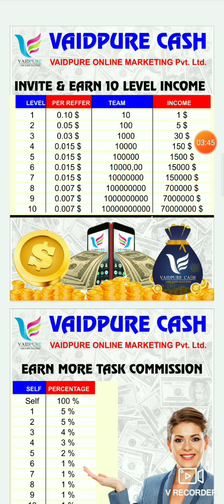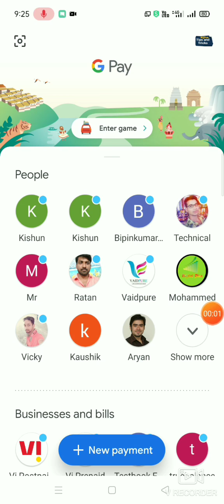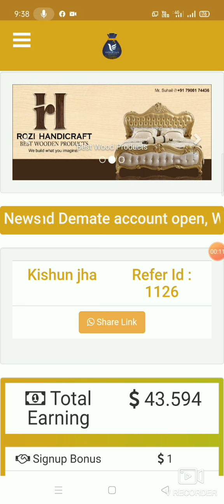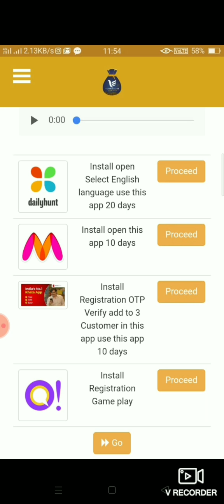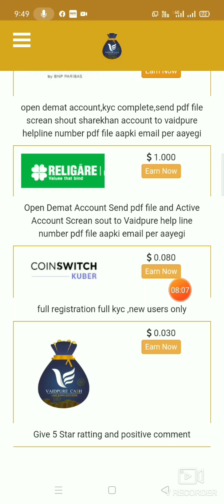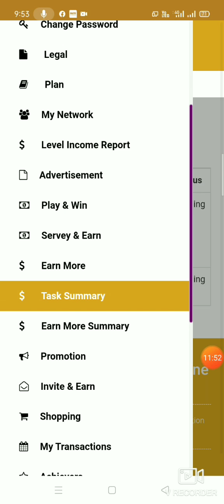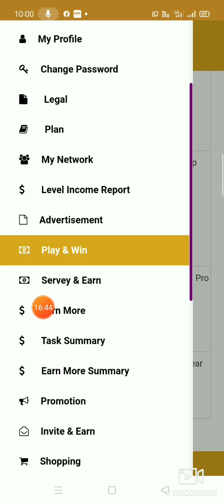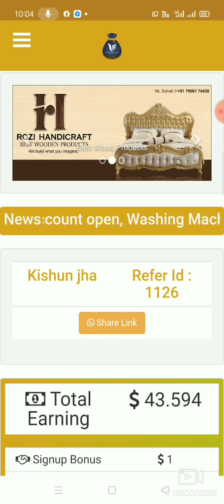Monthly 25,000/ Vaidpure Cash Free MLM business Plan Full Information Joining Bouns ₹70